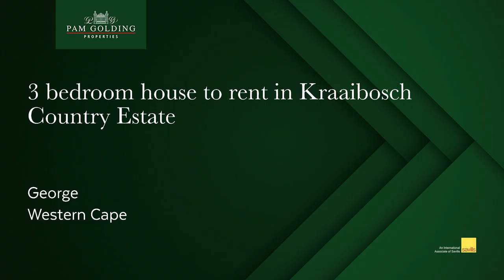3 bedroom house to rent in Kraaibosch Country Estate ( George ) | Pam Golding Properties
Garden Route - George

Very neat family home available to rent. Occupation 1 July 2023.

3 Bedrooms, open plan kitchen and living, leading to outside braai area. Bedrooms downstairs sharing a full bathroom. Main bedroom upstairs with full en suite.

Study area upstairs. Separate guest toilet downstairs.

One or two small breed pets will be considered.